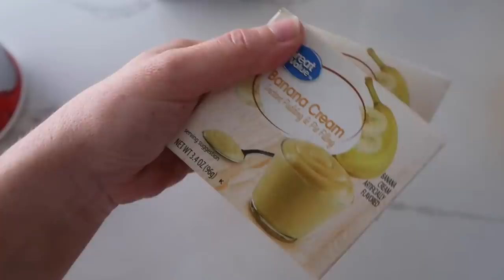EASY 4 NO BAKE DESSERTS - Make them in just a few minutes!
Do you love No bake desserts as much as I do? Today I'm sharing with you some of my favorites!!! They are perfect for summer, easy to make and taste delicious! The best part is, you can make them in only a few minutes!

STRAWBERRY SLICER

Timestamps:
0:00 Easy 4 No Bake Desserts
0:43 Nutella No Bake Cookies Recipe
2:16 Cake Batter Muddy Buddies
4:56 Easiest No Bake Banana Cream Pie Cake
8:10 How to Make the Best 4th of July Trifle